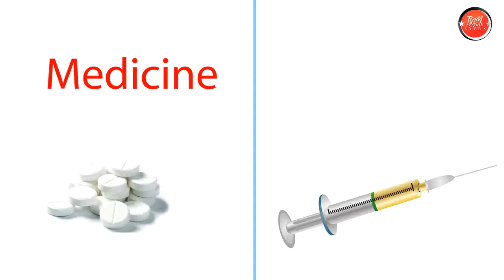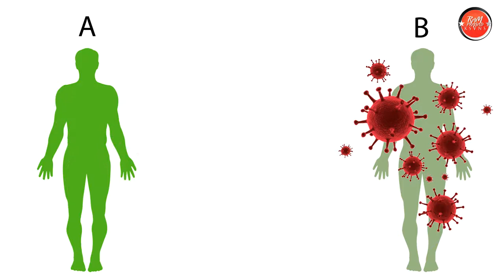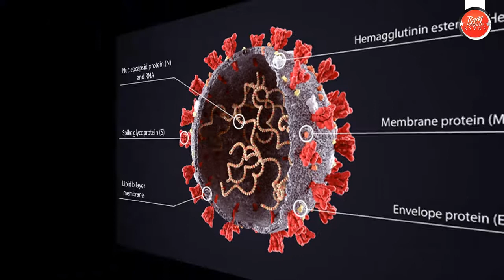How Vaccines are made? (in Telugu) వ్యాక్సిన్ ఎలా తయారుచేస్తారు ?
How Vaccines are made? Why it takes more time to produce a vaccine? When do COVID19 vaccine come? How coronavirus vaccine is being made? What are the differences between a vaccine and a medicine? How Vaccination is done? Why Vaccine is important? How diseases are prevented?
వ్యాక్సిన్ ఎలా తయారుచేస్తారు ? వ్యాక్సిన్ తయారు చెయ్యడానికి ఎందుకు ఎక్కువ సమయం పడుతుంది ? కరోనా వైరస్ వాక్సిన్ ఎప్పుడు వస్తుంది ? కరోనా వైరస్ వ్యాక్సిన్ ఎలా తయారు చేస్తున్నారు ?మెడిసిన్ కు , వ్యాక్సిన్ కు గల తేడా ఏంటి ? వాక్సినేషన్ ఎలా చేస్తారు? వాక్సినేషన్ ఎందుకు తప్పనిసరి? రోగాలను ఎలా అడ్డుకోవాలి?

This is officially uploaded by Ram Prasad K S V N S, a singer, song writer, music composer and teacher from Visakhapatnam, India.